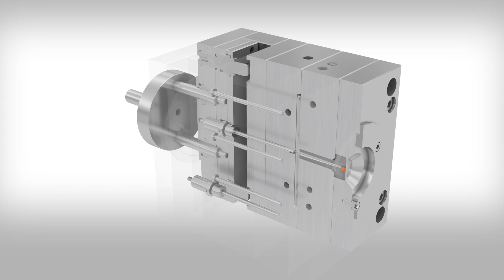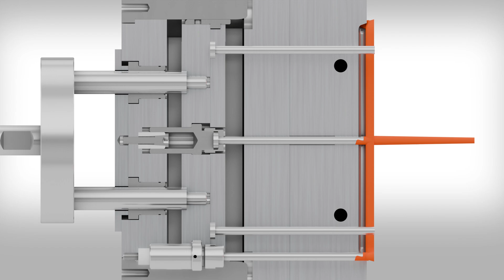NEW! Ejector delay unit Z1725/...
With our Z1725/… ejector delay unit, we offer a smart solution for precise demoulding and clean separation of sprues. The delay unit enables a two-stage demoulding process.

Here are just a few of your benefits: ✔️

📈 Increased process reliability
🚫 No production downtimes
💰Cost savings through simple demoulding solutions